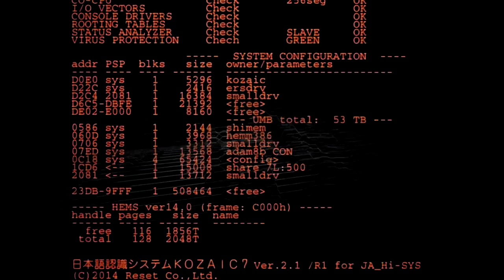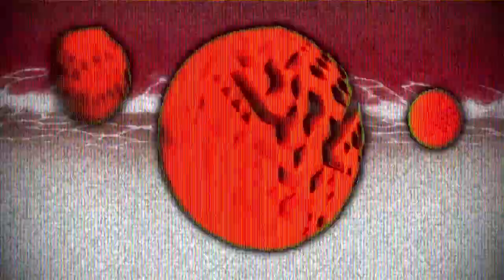Crown of Eyes -that gaze upon Bleeding Stars-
𝘛𝘩𝘦 𝘧𝘪𝘯𝘢𝘭 𝘎𝘢𝘵𝘦 𝘩𝘢𝘴 𝘣𝘦𝘦𝘯 𝘰𝘱𝘦𝘯𝘦𝘥
𝘕𝘰𝘵𝘩𝘪𝘯𝘨 𝘳𝘦𝘮𝘢𝘪𝘯𝘴 𝘪𝘯 𝘵𝘩𝘪𝘴 𝘓𝘢𝘺𝘦𝘳
𝘕𝘰𝘵𝘩𝘪𝘯𝘨 𝘣𝘶𝘵 𝘢 𝘷𝘢𝘴𝘵, 𝘦𝘮𝘱𝘵𝘺 𝘢𝘣𝘺𝘴𝘴
𝘈𝘴 𝘢 𝘚𝘦𝘢 𝘰𝘧 𝘚𝘤𝘢𝘳𝘭𝘦𝘵 𝘱𝘢𝘪𝘯𝘵𝘴 𝘢 𝘭𝘰𝘰𝘮𝘪𝘯𝘨 𝘩𝘰𝘳𝘪𝘻𝘰𝘯
𝘦𝘢𝘤𝘩 𝘥𝘺𝘪𝘯𝘨 𝘚𝘵𝘢𝘳 𝘉𝘭𝘦𝘦𝘥𝘴 𝘶𝘱𝘰𝘯 𝘵𝘩𝘪𝘴 𝘤𝘢𝘯𝘷𝘢𝘴 𝘪𝘯 𝘶𝘯𝘪𝘴𝘰𝘯
𝘶𝘯𝘵𝘪𝘭 𝘵𝘩𝘦𝘳𝘦 𝘪𝘴 𝘯𝘰𝘵𝘩𝘪𝘯𝘨 𝘭𝘦𝘧𝘵
𝘣𝘶𝘵 𝘢 𝘣𝘭𝘰𝘰𝘥𝘴𝘵𝘢𝘪𝘯𝘦𝘥, 𝘥𝘦𝘴𝘰𝘭𝘢𝘵𝘦...𝘦𝘹𝘪𝘴𝘵𝘦𝘯𝘤𝘦.

-Page Links-

𝐃𝐢𝐠𝐢𝐭𝐚𝐥 𝐒𝐨𝐮𝐧𝐝𝐬 𝐟𝐨𝐫 𝐃𝐢𝐠𝐢𝐭𝐚𝐥 𝐒𝐨𝐮𝐥𝐬